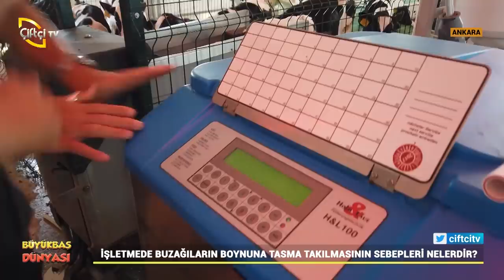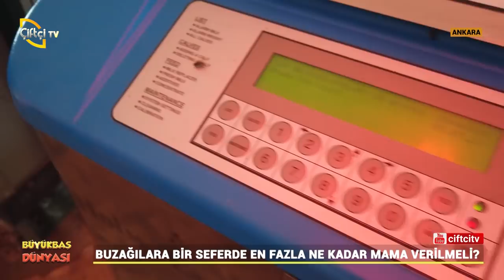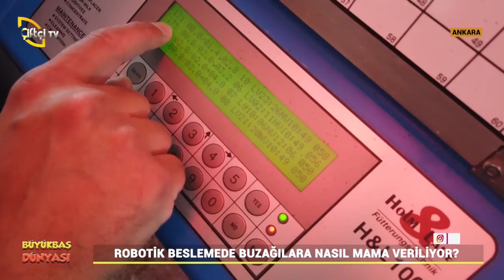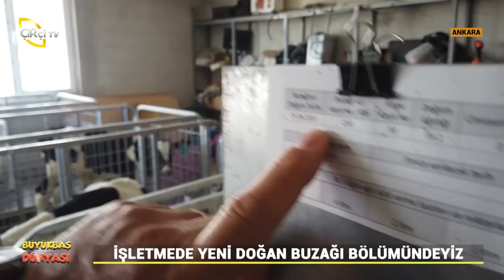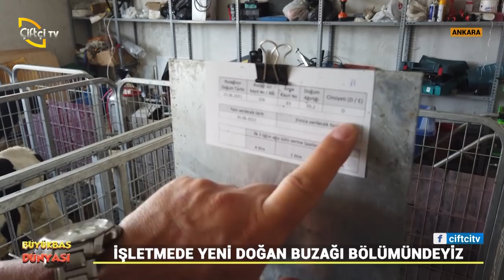Bu Çiftlikte Buzağılar Robotlara Emanet! (Robotik Besleme) - Büyükbaş Dünyası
Osman Tanju Güneri'nin sunumuyla gerçekleşen Büyükbaş Dünyası bu hafta;  AB onaylı mavi bayraklı Hak Süt Çiftliği'nde hayvanlar hakkında konuşuyoruz.

00:00 -  Giriş
04:50 - Büyükbaşlarda doğum
06:30 - Buzağıların altında ki ızgara sistem nasıl çalışır?
08:20 - Buzağılara tasma takılmasının sebepleri nelerdir?
09:06 - Robotik besleme
10:01 - Buzağılara bir seferde en fazla ne kadar mama verilmelidir?
12:08 - Robotik beslemede buzağılara nasıl mama veriliyor?
17:51 - Çiftlik küpelerinin önemi nedir?
21:08 - Buzağıların hasta olmaması için yapılması gerekenler
30:32 Sağlıklı inek memesi nasıl olmalıdır?
36:35 Hayvanların yem rasyonlarında neler olmalıdır?